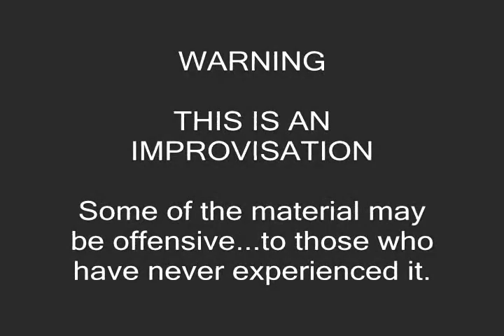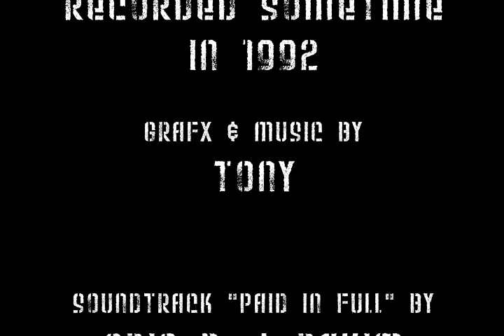Troubled Young Man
At-the-minute improv of the character 'John' from the play 'Come Back Home' during a break in auditions. Recorded in '92'.